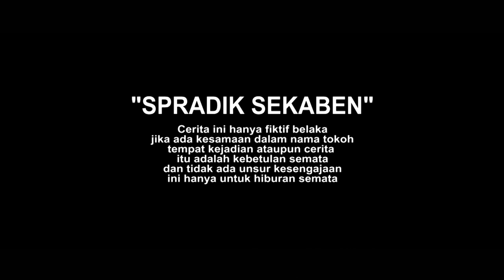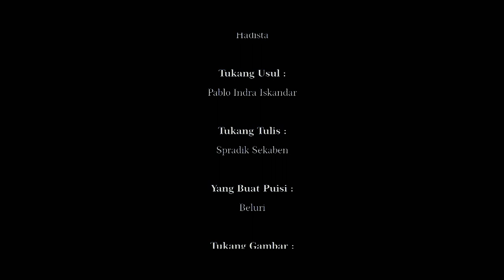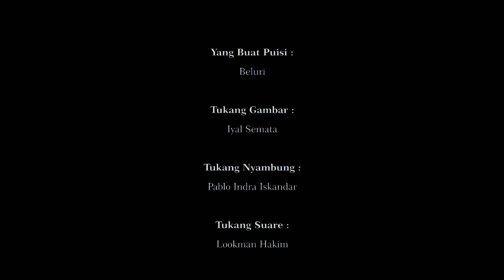Garuk Buka Puaso| Edisi Ramadhan #8 | Film Komedi Situasi Bangka SpradiSekaben | Kelakar Bangka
1. setelah mendowload aplikasi snack video lalu instal dan
2. masukkan Kode undangan berikut : 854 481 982
3. Ketuk tautan di bawah ini untuk menginstal.

salam sukses

Ada yang pernah seperti ini  ??

cerita ini cuma fiktif belaka sebagai hiburan. dan proses pembuatan video ini dilakukan sebelum bulan Ramadhan.